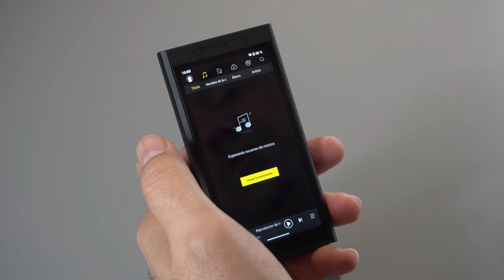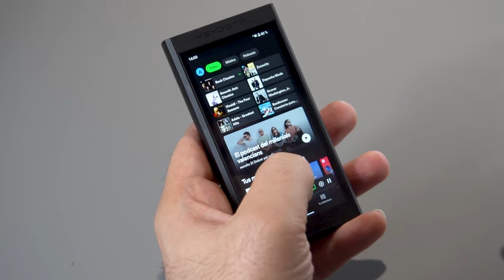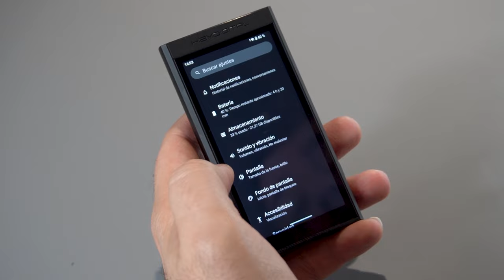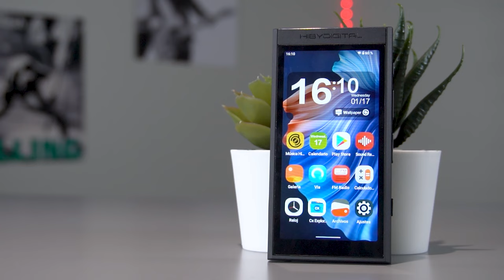HiBy M300, REPRODUCTOR HI-RES CON ANDROID 13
El HiBy M300 es el nuevo reproductor Hi-Res orientado a los oyentes que quieran iniciarse en el universo del audio portátil con una experiencia de usuario capitaneada por Android 13.

Sus punto fuertes, además del sistema operativo, es su autonomía de 29 horas y su versatilidad con auriculares IEM y orejeros exigentes con una fantástica relación calidad/precio.

♔ Envío GRATIS

0:00 Intro
0:45 Diseño y construcción
02:31 Accesorios
03:03 Funciones
04:16 Interfaz
06:44 Experiencia de uso y despedida